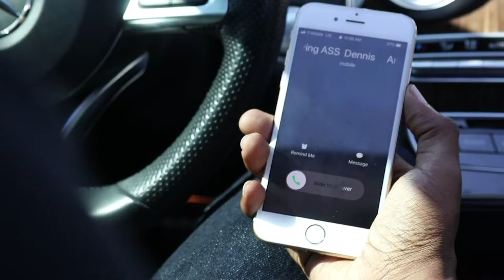"Hollywood Kid" Official trailer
Former child actor turned writer Norman D. Golden II runs into deadlocks while trying to establish a writing career. At the persuasion of his long time fan/friend "Dennis" Norman reluctantly tries his hand at producing a series about his life. Written by Jon Banks.
Watch Full Film at: